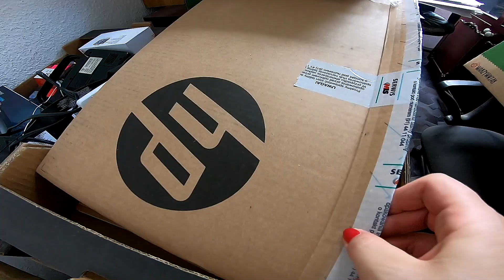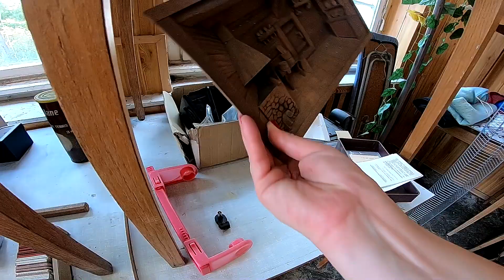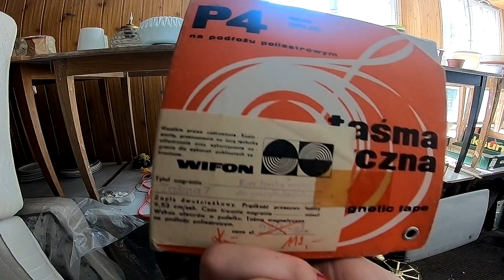opuszczony ośrodek wczasowy...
witam drodzy eksploratorzy i miłośnicy urbexu!
Zawitałyśmy w pewną miejscowość nieopodal gór na Dolnym Śląsku.
O samym obiekcie wiem tyle co nic,budynek to były ośrodek wczasowy gdzie ludzie przyjeżdżali na kolonie,zielone szkoły,a także zwyczajnie na wczasy.
Ośrodek został zamknięty 10 lat temu z przyczyn niewiadomych,informacji na ten temat brak choć bardzo mnie to ciekawi bo obiekt znajduje się w miejscu ściśle turystycznym z nie bagatelnym widokiem.
Wewnątrz czas naprawdę zatrzymał się dawno temu co widać nie tylko po wyposażeniu,oraz zapachu wilgoci pochłaniającej każdy zakamarek budynku.